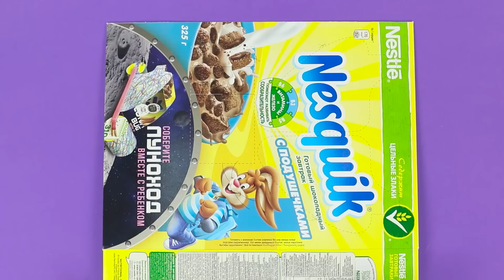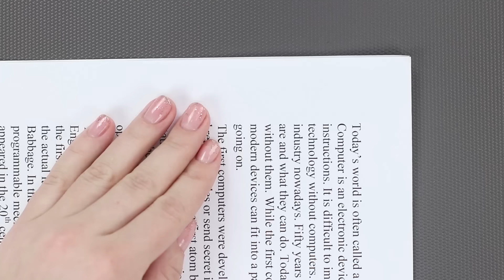24 ASTUCES POUR L'ÉCOLE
Aujourd’hui, on a préparé une super collection de trucs et astuces pour l'école. Tu vas apprendre à faire des anti-sèches insoupçonnables, dessiner des formes avec une règle et un compas, et fabriquer des fournitures scolaires plutôt étranges !

Background Music For Videos - New Beginning - FREE Instrumental Background Music
Background Music For Videos - Night Life - FREE Instrumental Commercial Track _
Nicolai Heidlas Music - [90 BPM] 'ON AND ON' - Upbeat Instrumental Pop Backgroun
Nicolai Heidlas Music - [95 BPM] 'BACK IN SUMMER' - Upbeat Ukulele Background Mu
Nicolai Heidlas Music - 'A WAY FOR ME' - Happy Ukulele Background Music
Nicolai Heidlas Music - Colorful Spots SUPER EXTENDED - Nicolai Heidlas – Happy
Nicolai Heidlas Music - 'DRIVE' - Fresh Upbeat Pop Background Music
Nicolai Heidlas Music - Free Happy Ukulele Background Music - Just A Little More
Nicolai Heidlas Music - Happy Ukulele Background Music Winter Sunshine Happy
Nicolai Heidlas Music - 'LET IT BE CHRISTMAS' - UPBEAT UKULELE BACKGROUND MUSIC
Nicolai Heidlas Music - Morning Sun - Free Happy Background Music
Nicolai Heidlas Music - 'PACIFIC SUN' - Free Happy Ukulele Background Music
Nicolai Heidlas Music - Sunny Afternoon - Upbeat Ukulele Background Music
Nicolai Heidlas Music - FREE HAPPY BACKGROUND MUSIC UKULELE PARADISE Upbeat